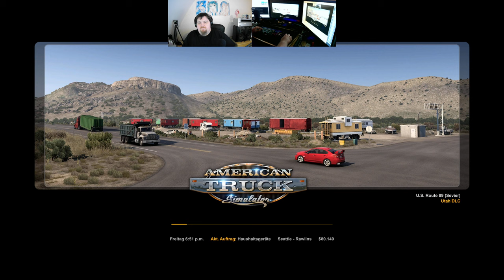Let´s Play ATS - American Truck Simulator #195